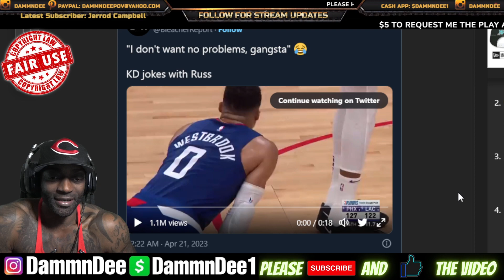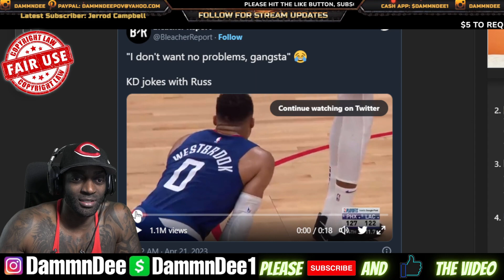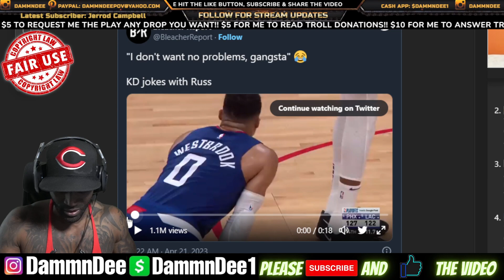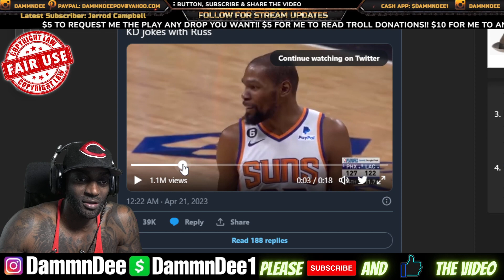Russel Westbrook Threatens To Fight Kevin Durant But KD Says "I Dont Want No Problems Gangsta"